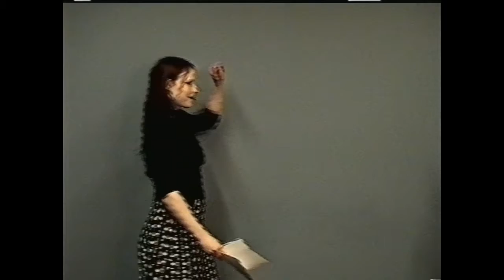Casting Callbacks 9/4 for the short film "Carpet Kingdom"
VHS tape says "CHI Casting Callbacks 9/4"

These are casting callbacks for the short film Carpet Kingdom (2008), directed by Michael Rochford, staring Levi Holloway, Anne Sonneville, Janice O'Neill, and Tommy LaFitte.

You can see Levi Holloway auditioning in this video, as well as Ann Sonneville (I think...).